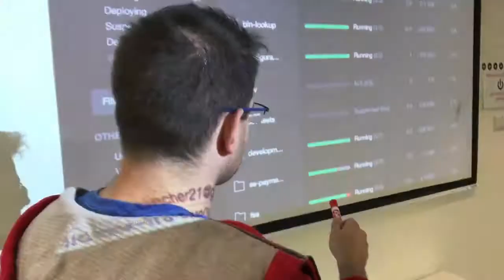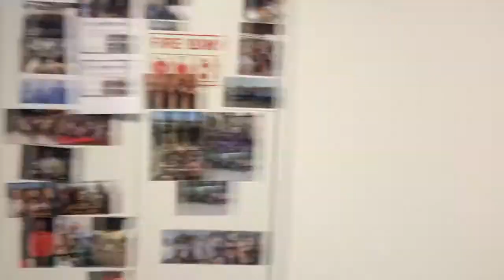Zooz Mannequin Challenge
Here’s an opportunity to get to know Zooz from the inside – want to take part?
We’re looking for new and talented Zoozers to join us!
Send me your CV :)